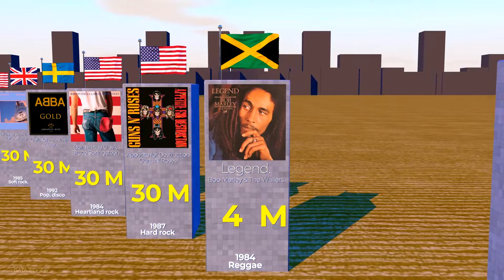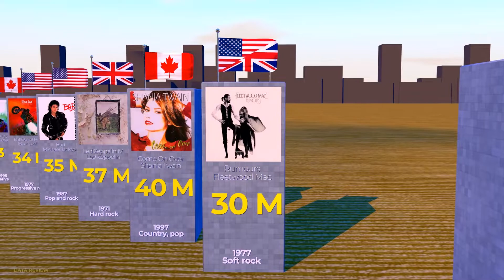Best Selling Music Album EVER!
This list of the best-selling albums of all time has more to it than you'd might think. Record labels and artists often post much higher claimed sales than can be certified by companies like Nielsen SoundScan and the RIAA. If those claimed sales aren't even remotely similar to those collected by the certification-awarding companies, they weren't included.

There's also situations where double-length albums count as two sales. Older albums with re-releases or resurgences of popularity also have clear advantages. And the biggest benefit goes to compilations and greatest hits records that are full of hit singles. We'll only be listing certified sales numbers.